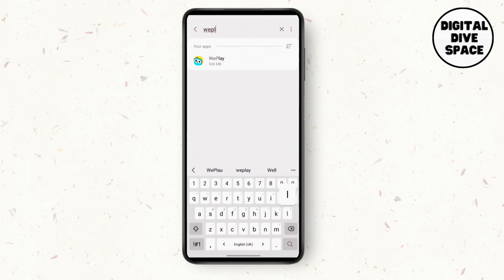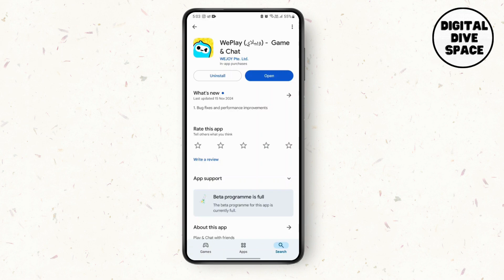Fix WePlay App Not working Problem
Welcome to our troubleshooting guide on "Fix WePlay App Not Working Problem"! If you're encountering issues with the WePlay app, whether it's crashing, not loading, or not functioning properly, this video is here to help. We’ll walk you through simple and effective solutions to get the WePlay app working again on your device. From clearing the cache to checking for updates, these tips will solve your WePlay app issues and help you get back to streaming without any hassle.

In this video, you'll learn:

How to fix WePlay app crashing issues
How to resolve WePlay app not loading
Steps to clear WePlay app cache and data
How to update the WePlay app
How to fix login or account issues on WePlay